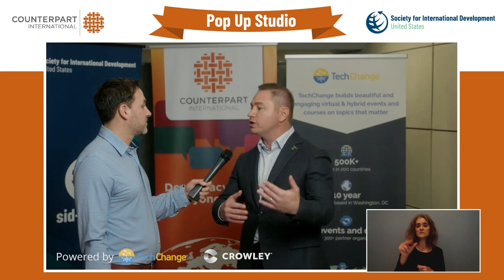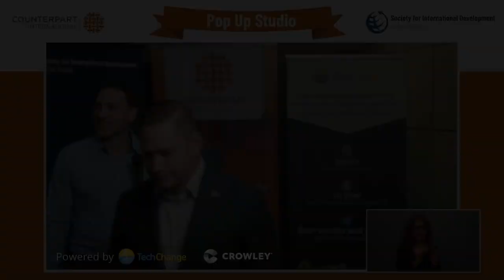Crowley Gov Power Shift Interview 2